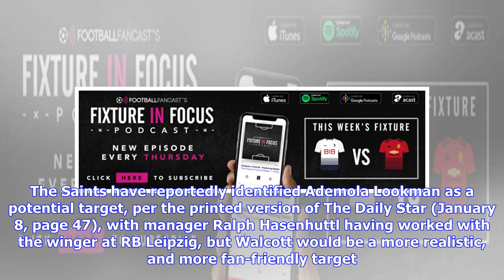Southampton fans will love Hasenhuttl if he re-signs boyhood Saint with 71 Prem goals - opinion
Southampton should make a move to sign Theo Walcott from Everton this January as they seek attacking reinforcements. The Saints have reportedly identified Ademola Lookman as a potential target, per the printed version of The Daily Star (January 8, page 47), with manager Ralph Hasenhuttl having worked with the winger at RB Leipzig, but Walcott would be a more realistic, and more fan-friendly target. What’s the word? Hasenhuttl knows Lookman well, but the Saints are also incredibly familiar with W...